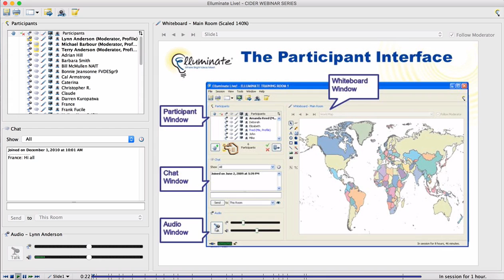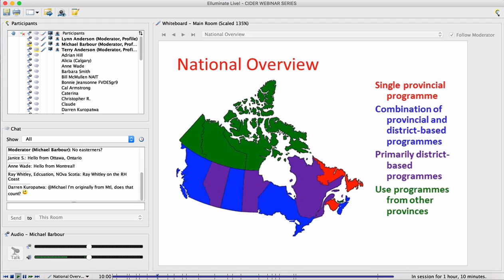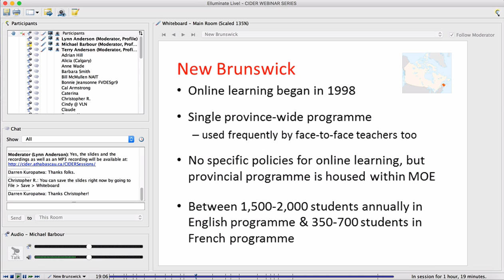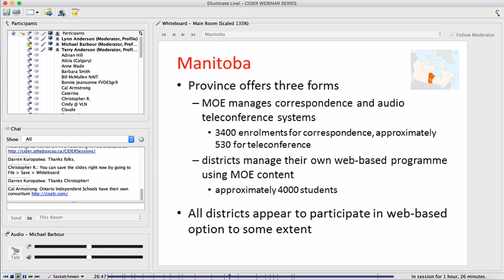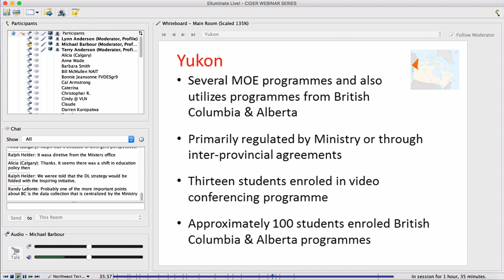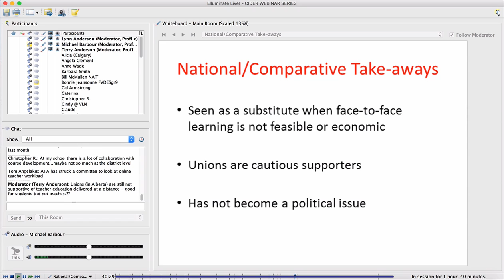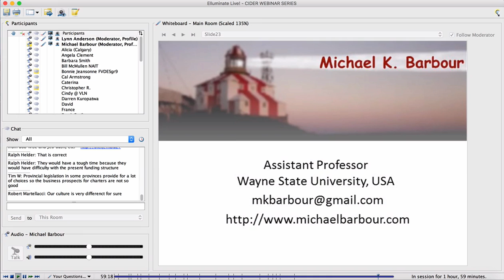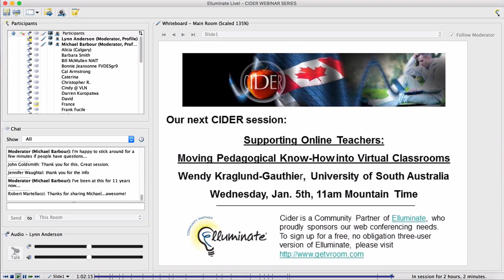CIDER Session - 2010 State of the Nation: K-12 Online Learning in Canada (December 1, 2010)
Michael Barbour, Wayne State University

This presentation focuses on the 2010 State of the Nation - the third annual survey of K-12 distance education in Canada. This year's report documents similar trends in the regulation of K-12 distance education from previous years (e.g., British Columbia continues to have the most extensive regulatory regime). Additionally, Canadian teachers' unions continue their cautious support of the use of distance education in the K-12 environment. All thirteen provinces and territories continue to use distance education within their K-12 systems, although in many instances the method of delivery is still using print-based materials. At present K-12 distance education enrolment is estimated to be between 150,000 and 175,000 students. This presentation unpacks some of these trends and expands upon each of the provincial and territorial profiles.